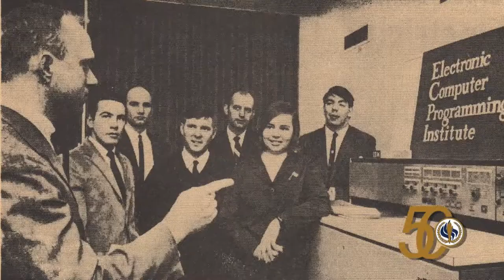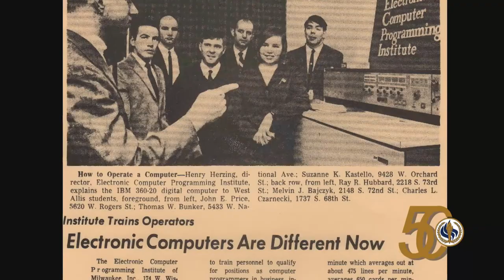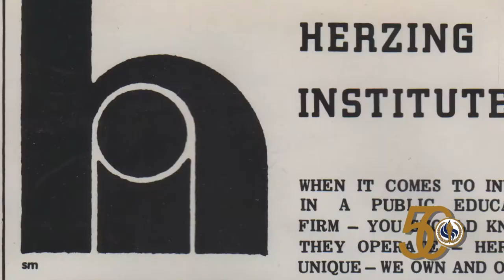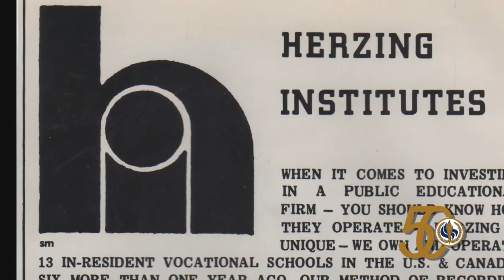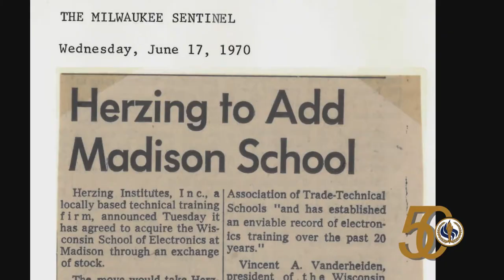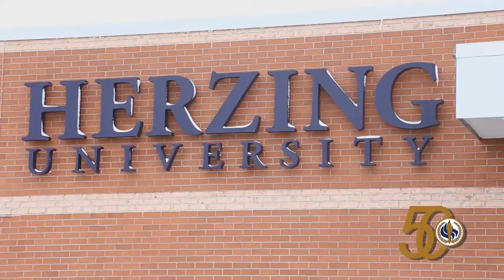Herzing at 50: History and Mission